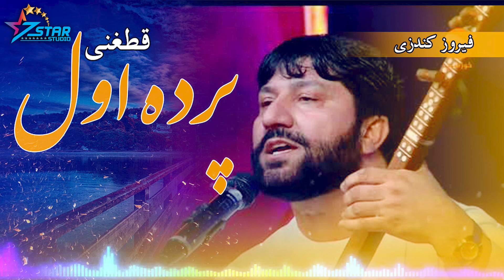Firoz Kondozi Parde Awal - فیروز کندزی پرده اول جدید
Artist: Firoz Kondozi
Song: Parde Awal
Produced by: 7Star Studio
Director: 7Star Studio Team